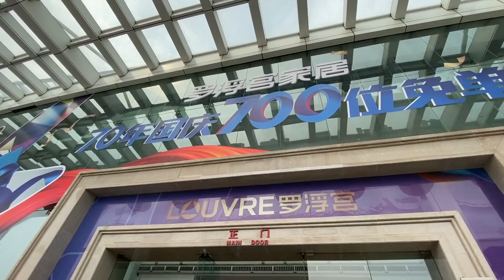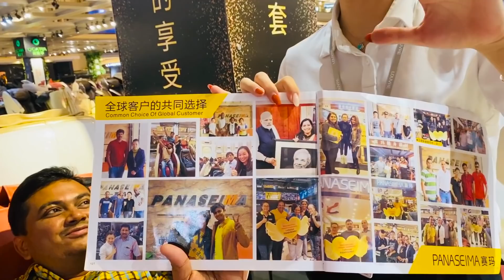ചൈനയിലെ ഫർണീച്ചർ മാർക്കറ്റ് - Chinese Breakfast & Furniture Market, TTE China Trip EP #2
ചൈനയിലെ ഫർണീച്ചർ മാർക്കറ്റ് എന്നത് പറഞ്ഞറിയിക്കാൻ പറ്റാത്തതിലും വലിയൊരു സംഭവമാണ്. ചൈന വേറെ ലെവൽ ആണെന്ന് അവിടെ പോയി കണ്ടാൽ മനസ്സിലാകും. ഫർണീച്ചർ മാർക്കറ്റ് കാണാൻ പോയി ഞെട്ടിത്തരിച്ച് നടന്ന ഞങ്ങളുടെ അനുഭവങ്ങൾ കാണാം.